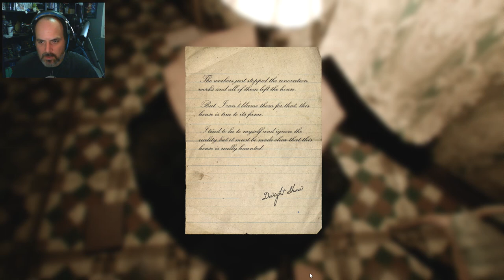The Conjuring House, Episodi 03: Robert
Ens trobem amb en Robert, el nano simpàtic que l'espitxa al principi, que utilitza el seu cap com un instrument de percusió. Apareix "l'esperit".

T'agrada l'humor?

T'agrada l'Online?